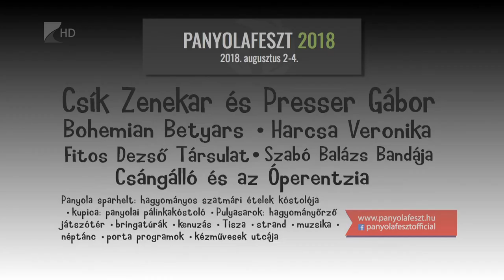Jelentős díjat kapott Panyola - Kölcsey Tv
Második helyet ért el Panyola községe a Magyarországi Falumegújítási Díj pályázaton a Fenntartható falufejlesztés kiváló színvonalú megvalósításáért díjkategóriában.
A pályázati anyag a település fejlesztéseit mutatja be egy több mint tíz éves időintervallumon belül. A díjról és a település fejlesztéseiről Muhari Zoltán, Panyola polgármestere beszélt 35 perc című műsorunkban.